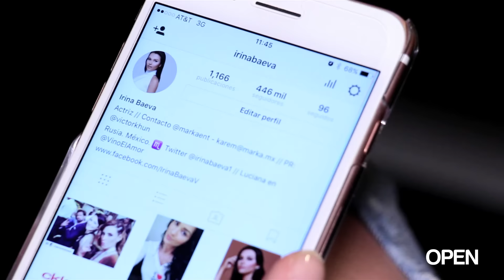REVISTA OPEN CON IRINA BAEVA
Backstage de la sesión de fotos de Irina Baeva para la Revista OPEN.
Cámara, edición y post-producción por Carlos Huerta Güitrón